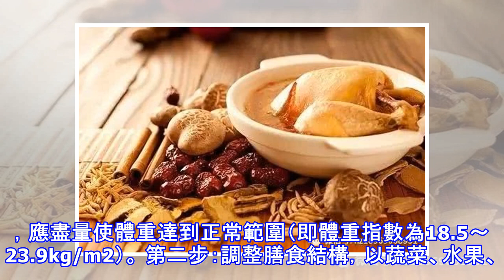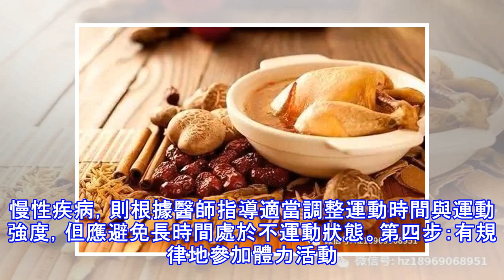得了乳腺癌除了治療，還要做這6件事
雖然乳腺癌發病率在不斷增長，但隨著醫療技術的進步，靶向藥物的出現，乳腺癌患者的生存期不斷延長，女性更加註重在乳腺癌治療後如何進一步預防複發風險和提高生存質量？目前越來越多的循證醫學證明，要想獲得良好的預後效果，與患者膳食營養狀況、體重變化、體力活動狀況及吸煙飲酒等個人生活方式息息相關。 第一步：達到和保持健康的體重（減肥）不同於其它癌症，從臨床上來看，乳腺癌的患者體重多數為超重或肥胖，此外，一些新輔助化療的出現，也讓許多患者在治療結束後出現超重的現象。可目前，已有研究證實，超重或肥胖會嚴重的影響到乳腺癌患者的預後，以複發風險為例，患者診斷後如果體重指數增加0.5～2.0kg/m2，複發風險增高...